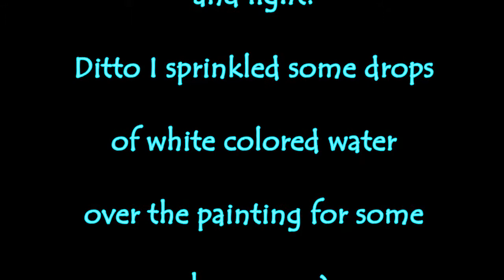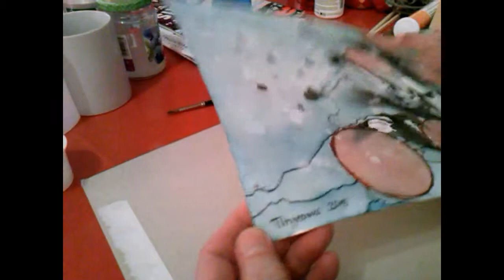Kunst-Vlog No.5 ~ Finishing Real Time Painting Abstract | First Painting 2015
My first painting 2015 is the finished artwork from December 2014, called 'Real Time Painting Abstract' - because the beginning is recorded in a live painted stream in December.